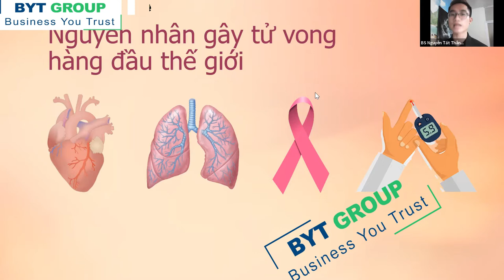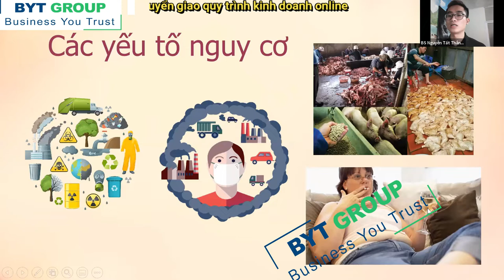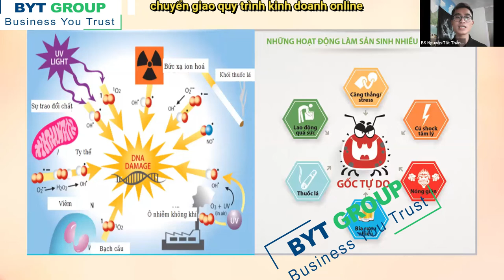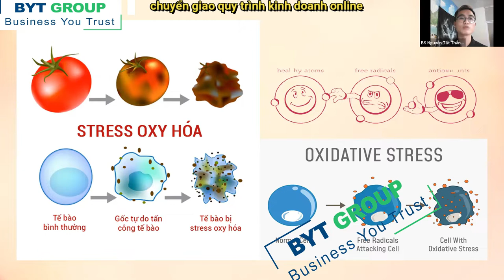Quiari_Giới thiệu sản phẩm Quiari